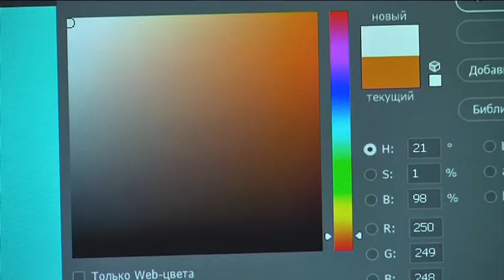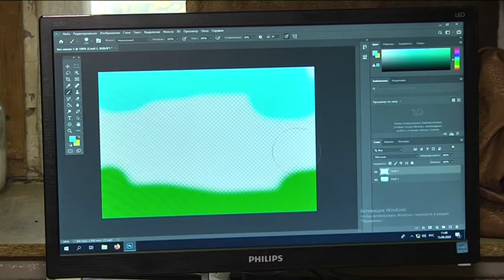Робити кіно, мультики, опанувати акторську майстерність і журналістику можна у кіноцентрі “Веснянка”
Навчитися робити кіно, мультиплікацію, освоїти ази акторської майстерності, зробити перші кроки в письменництві та журналістиці - всьоме цьому обіцяють навчити в  обласному Дитячо-юнацькому кіноцентрі "Веснянка". За 47 років роботи  цей унікальний для України заклад випустив сотні майбутніх режисерів, операторів, аніматорів тощо. Чи цікаві сучасним дітям і підліткам навички, які дає Веснянка - дізнався Кирило Бережний.